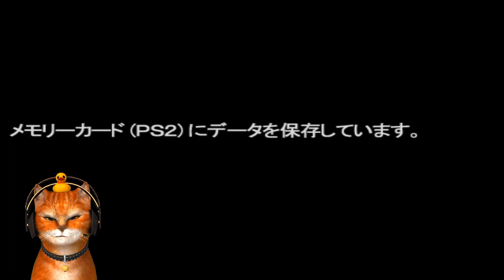Ultraman Gaia VS Bullton | Ultraman Fighting Evolution Rebirth | Gameplay | OyenXP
Video kali ini berisi OyenXP memainkan mode story Ultraman Gaia VS Bullton. Apakah Ultraman Gaia berhasil mengalahkan Bullton?

Tekan/klik/tab tombol loncengnya juga agar mendapat notifikasi video baru OyenXP.

Harapanku, semoga kalian terhibur :D